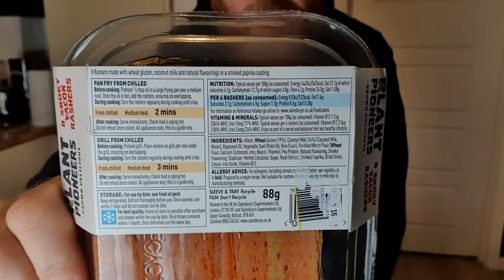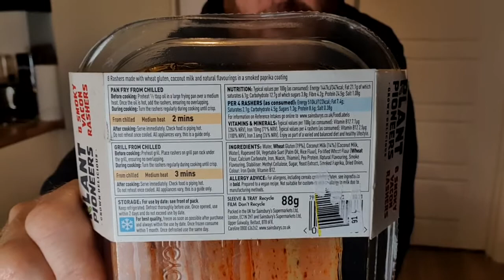Taste Test of Vegan Bacon Butty from Plant Pioneers its called Smoky Vacon & was from Sainsbury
Taste Testing Vegan Bacon from Plant Pioneers at Sainsbury

I'm on Instagram as @julianseager

I'm on Twitter as @julianseager too !

My videos consist of food challenges, breaking world records, chilli challenges, weird and sometimes gross food from round the world, cooking, food reviews, unboxing weird food packages and food comparisons.

I'm happy to help you back In some way..just ask :)

If you would like to donate to the running costs of this channel then all help appreciated and accepted. the link is below:

live food
food challenges
competition eating